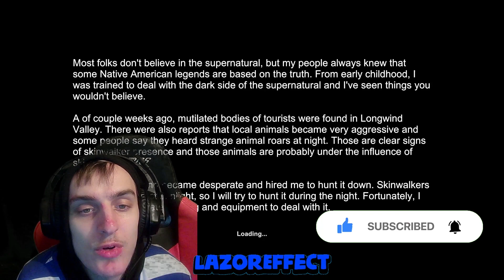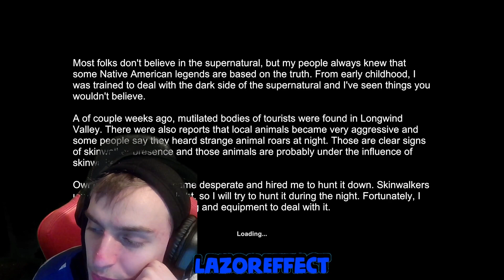RUN! LAZOREFFECT PLAYS SKINWALKER HUNT!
GOD FIRST! 🙏